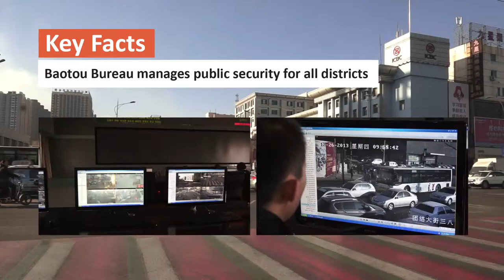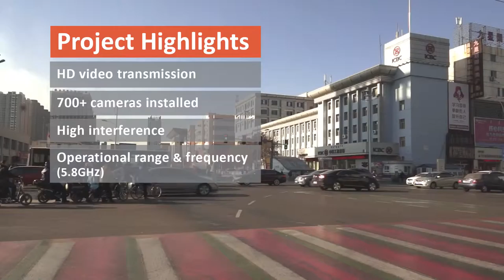Radwin - Wireless solutions used for policing in Baotou, Mongolia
Real-time, high-definition police security surveillance network in Baotou City, Inner Mongolia, China, using a RADWIN high-capacity wireless network.